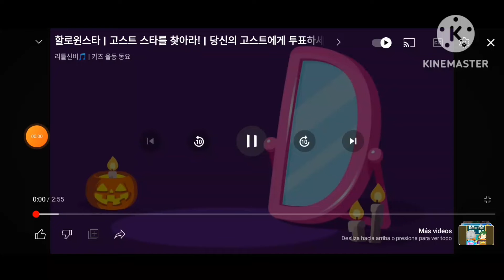2 de mayo de 2024